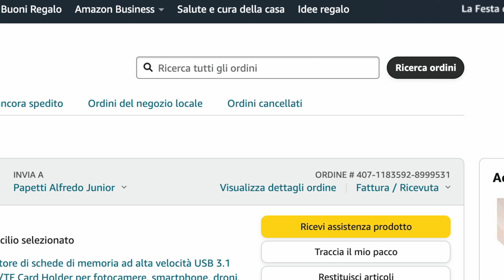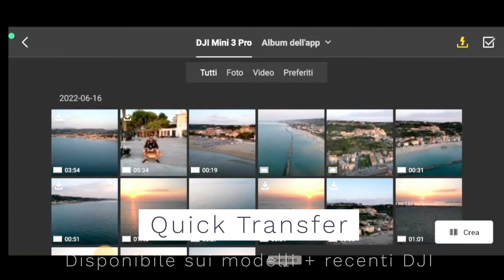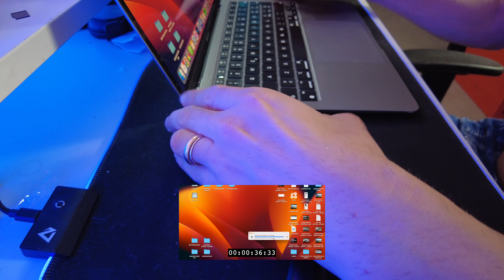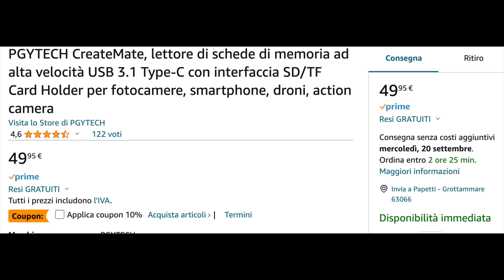Sei un DRONISTA ? Questo ACCESSORIO NON può MANCARE nel tuo ZAINO | RECENSIONE PGYTECH CreateMate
Ciao NDRONATI, in questo video esaminiamo la custodia per lettore di schede ad alta velocità PGY Tech Createmate che mi piaciuta molto, uno strumento utile per chiunque utilizzi un drone o una fotocamera.

Buona visione

Adattatori:
Type-c | Lightning
Type-c | USB normale

Se vuoi SUPPORTARE il mio CANALE Youtube, COMPRA qualsiasi altro prodotto TI SERVE usando il MIO link:

🥸  Profilo RECENSORE AMAZON FREDDY-TECH :